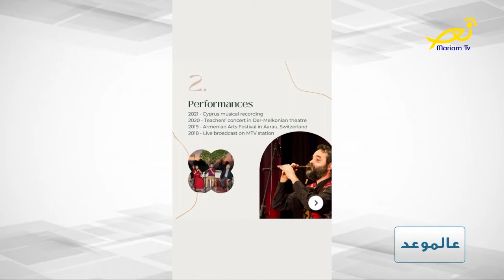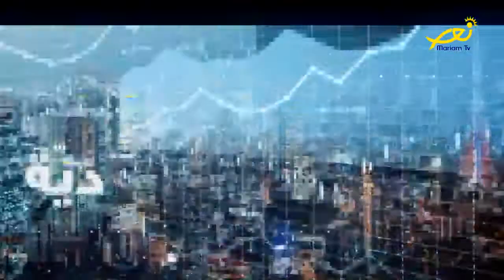عالموعد- مع رافي تشيلينكيريان حول آلة الدودوك